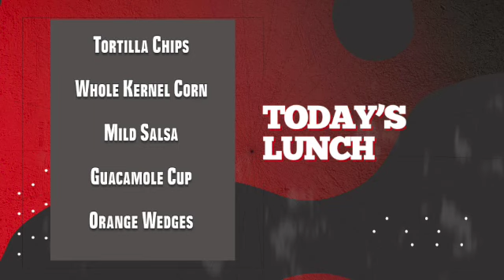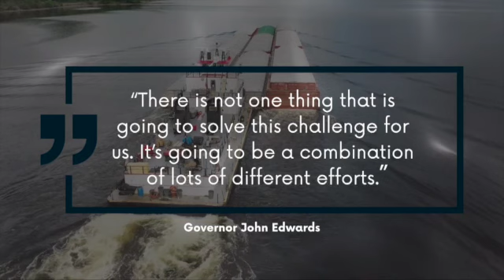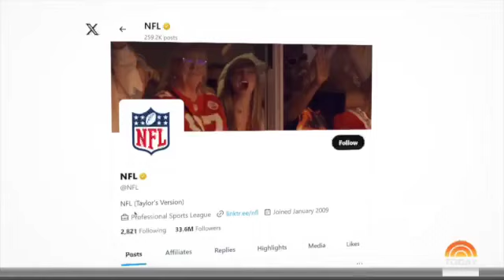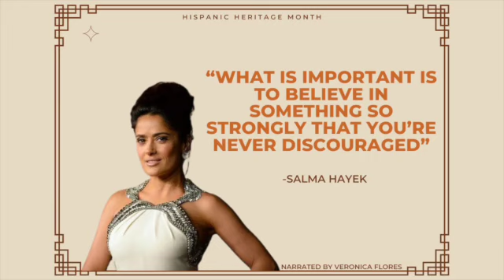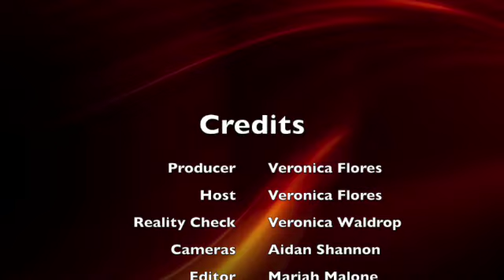CHHS Mustang Television for October 3, 2023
Mustang Television is produced by students at Center Hill High School. It is 100% student run. Today's show was produced and hosted by Veronica Flores. Reality check by Veronica Waldrop and edited by Mariah Malone.